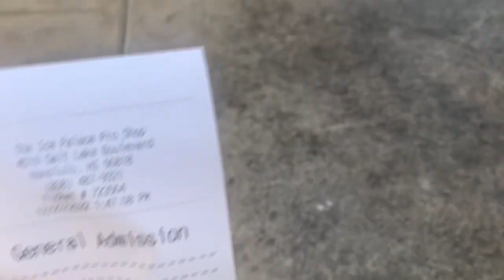Ice Palace Adventure | Christmas Special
Finally back to ice Skating after so long in childhood